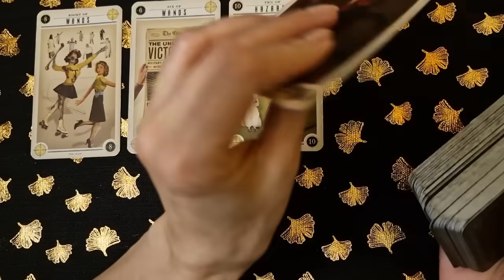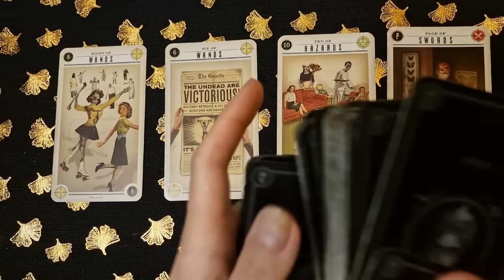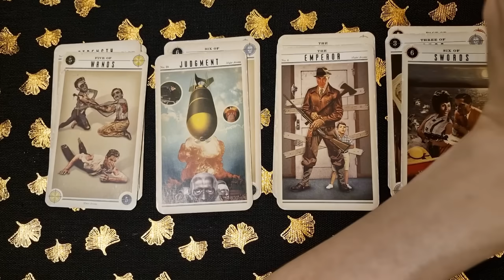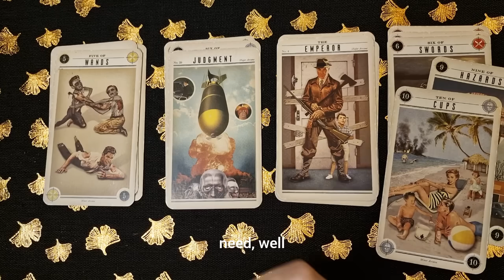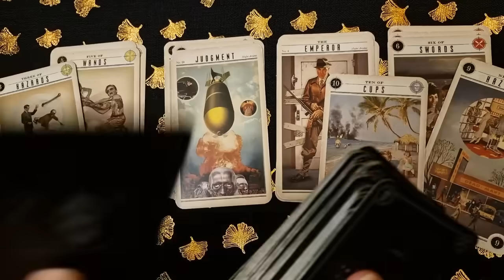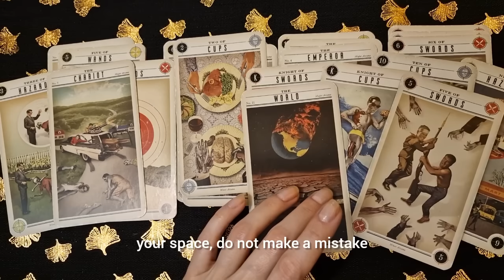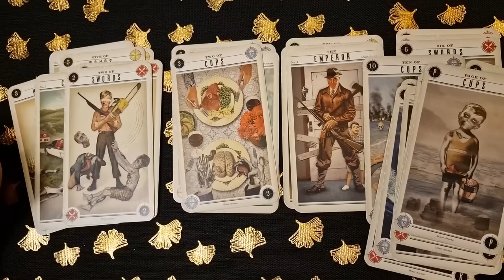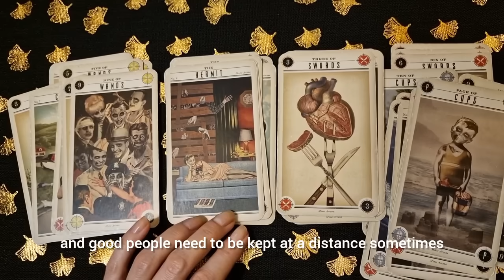Вы переезжаете?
💸 Український Монобанк: 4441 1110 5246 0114 Юлія М.
💸 bitcoin wallet: bc1q0ycd06ddjmy0f4a5ddj2crdtuvhs5un65er62y
💸 Європейський банк: 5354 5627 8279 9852 Yuliia Myndzar